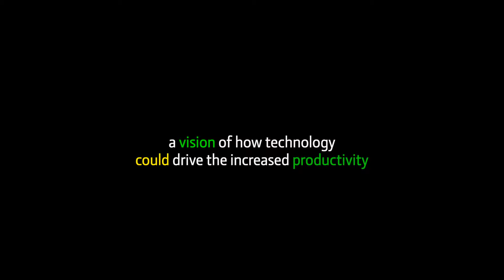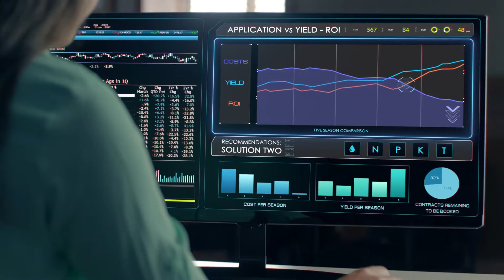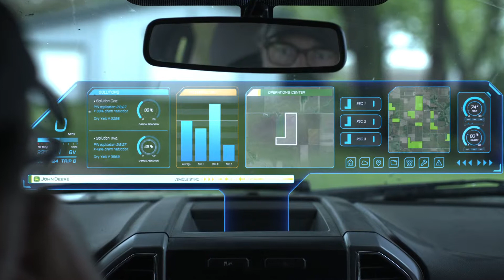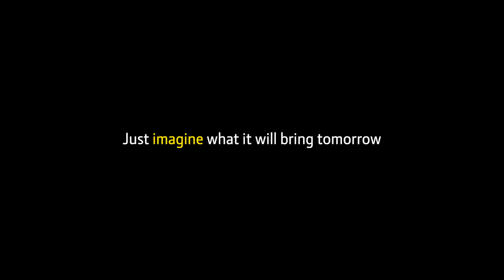Farm Forward with John Deere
Imagine what artificial intelligence, automation, and connectivity can do to grow your operation, improve your efficiency, and profitably increase your bottom line. John Deere shares this vision of a future farm, powered by technology, to help you sustainably produce food for a growing world.